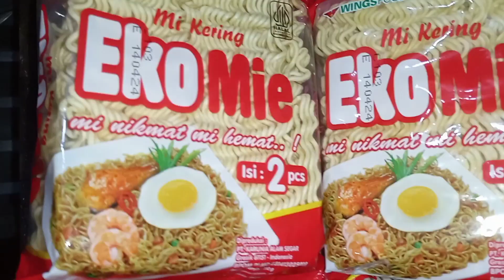MUKBANG MIE GORENG KECAP,MANTAP SEKALI!!!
Meskipun Tanpa Orak Arik Telur,Tetap Enak